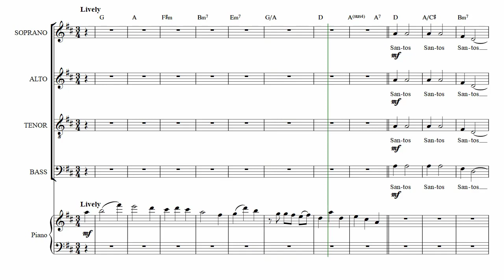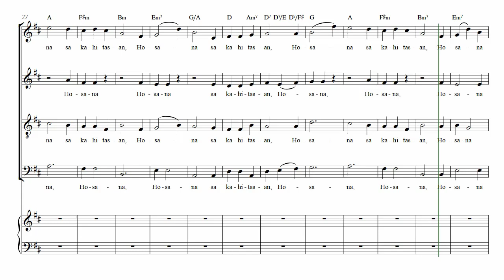Bass Santos Figuracion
Mass song